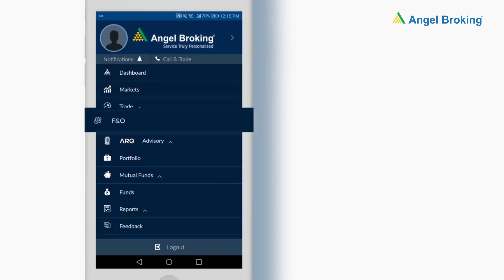ಏಂಜಲ್ ಬ್ರೋಕಿಂಗ್ ಮೊಬೈಲ್ ಟ್ರೇಡಿಂಗ್ ಅಪ್ಲಿಕೇಶನ್ ಬಳಸಿ ಎಫ್ ಮತ್ತು ಒ ನಲ್ಲಿ ವ್ಯಾಪಾರ ಮಾಡುವುದು ಹೇಗೆ?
ನಿಮ್ಮ ಮತ್ತು ನಿಮ್ಮ ಮುಂದಿನ ದೊಡ್ಡ ಹೂಡಿಕೆಯ ನಡುವಿನ ಅಂತರವು ಕಡಿಮೆಯಾಗಿದೆ
ಹೊಸ ಮತ್ತು ಸುಧಾರಿತ ಏಂಜಲ್ ಬ್ರೋಕಿಂಗ್ ಅಪ್ಲಿಕೇಶನ್ ಅನ್ನು ನಾವು ಹೆಮ್ಮೆಯಿಂದ ಪ್ರಸ್ತುತಪಡಿಸುತ್ತೇವೆ
ಎಲ್ಲಾ ಹೊಸ ಶಕ್ತಿಶಾಲಿ ವೈಶಿಷ್ಟ್ಯಗಳೊಂದಿಗೆ ಅಪ್ಲಿಕೇಶನ್ ಅನ್ನು ಮರು ವಿನ್ಯಾಸಗೊಳಿಸಲಾಗಿದೆ.
ಏಂಜಲ್ ಬ್ರೋಕಿಂಗ್ ಅಪ್ಲಿಕೇಶನ್ ನಿಮಗೆ ಎಫ್ ಮತ್ತು ಒ, ಅಂದರೆ ಭವಿಷ್ಯ ಮತ್ತು ಆಯ್ಕೆ, ಮಾರುಕಟ್ಟೆಯಲ್ಲಿ ಇತ್ತೀಚಿನ ನವೀಕರಣಗಳನ್ನು ನೀಡುತ್ತದೆ
ಬೆಲೆ ಮತ್ತು ಮುಕ್ತ ಆಸಕ್ತಿಯ ಆಧಾರದ ಮೇಲೆ ನೀವು ಅತಿದೊಡ್ಡ ಲಾಭ ಗಳಿಸುವವರನ್ನು ಮತ್ತು ಸೋತವರನ್ನು ಒಂದು ನೋಟದಲ್ಲಿ ನೋಡಬಹುದು
ಎಫ್ & ಒ ಡ್ಯಾಶ್‌ಬೋರ್ಡ್ ಗ್ರಾಹಕರಿಗೆ ಮಾರುಕಟ್ಟೆಯಲ್ಲಿ ತಿಳುವಳಿಕೆಯುಳ್ಳ ನಿರ್ಧಾರ ತೆಗೆದುಕೊಳ್ಳಲು ಯಾವ ಸ್ಕ್ರಿಪ್ಟ್‌ಗಳು ಉತ್ತಮವಾಗಿ ಕಾರ್ಯನಿರ್ವಹಿಸುತ್ತಿವೆ ಮತ್ತು ಯಾವ ಸ್ಕ್ರಿಪ್ಟ್‌ಗಳು ಬೀಳುತ್ತಿವೆ ಎಂಬ ಒಂದೇ ನೋಟವನ್ನು ನೀಡುತ್ತದೆ.
ಕೆಲವು ಸರಳ ಹಂತಗಳನ್ನು ಅನುಸರಿಸುವ ಮೂಲಕ, ನಿಮಗೆ ಅಗತ್ಯವಿರುವ ಸ್ಟಾಕ್ ಅನ್ನು ನೀವು ಬೇಗನೆ ಖರೀದಿಸಬಹುದು.

ಏಂಜಲ್ ಬ್ರೋಕಿಂಗ್ ಅಪ್ಲಿಕೇಶನ್‌ನೊಂದಿಗೆ, ನೀವು ಇನ್ನು ಮುಂದೆ ಮಾರುಕಟ್ಟೆಯ ಮೇಲೆ ಕಣ್ಣಿಡಬೇಕಾಗಿಲ್ಲ - ಏಕೆಂದರೆ ನಾವು ಅದನ್ನು ನಿಮಗಾಗಿ ಮಾಡುತ್ತೇವೆ
ಅಪ್ಲಿಕೇಶನ್‌ನಲ್ಲಿ ನೀವು ಬೆಲೆ ಎಚ್ಚರಿಕೆಗಳನ್ನು ಹೊಂದಿಸಬಹುದು, ಮತ್ತು ಸ್ಕ್ರಿಪ್ಟ್ ಬೆಲೆ ನಿಗದಿತ ಬೆಲೆಯನ್ನು ತಲುಪಿದಾಗ, ನೀವು ಮೊದಲು ತಿಳಿದುಕೊಳ್ಳುವಿರಿ!
ಏಂಜಲ್ ಬ್ರೋಕಿಂಗ್ ಲಿಮಿಟೆಡ್ ಭಾರತದ ಅತಿದೊಡ್ಡ ಸ್ವತಂತ್ರ ಪೂರ್ಣ-ಸೇವಾ ಚಿಲ್ಲರೆ ಬ್ರೋಕಿಂಗ್ ಮನೆಗಳಲ್ಲಿ ಒಂದಾಗಿದೆ, ಇದು ಪ್ರತಿ ಆನ್‌ಲೈನ್ ಷೇರು ವ್ಯಾಪಾರಿಗಳಿಗೆ ನಿಖರ ಮತ್ತು ವ್ಯಾಪಕವಾದ ಡೇಟಾವನ್ನು ಒದಗಿಸುತ್ತದೆ. ಏಂಜಲ್ ಬ್ರೋಕಿಂಗ್ ಅನ್ನು ಭಾರತೀಯ ಆನ್‌ಲೈನ್ ಬ್ರೋಕರೇಜ್ ಉದ್ಯಮವನ್ನು ಒಳಗೊಂಡ ವೆಬ್‌ನಲ್ಲಿನ ಸ್ವತಂತ್ರ ಡೇಟಾಬೇಸ್‌ನ ನೆಲೆಯಾಗಿದೆ.ಈ ಸ್ಟಾಕ್ ಟ್ರೇಡಿಂಗ್ ಅಪ್ಲಿಕೇಶನ್ ನಿಮ್ಮ ಹೂಡಿಕೆಯನ್ನು ಆನ್‌ಲೈನ್‌ನಲ್ಲಿ ಟ್ರ್ಯಾಕ್ ಮಾಡಲು ಸಹಾಯ ಮಾಡುತ್ತದೆ *. ತಾಂತ್ರಿಕ ವಿಶ್ಲೇಷಣೆ ಮತ್ತು ಬಂಡವಾಳ ನಿರ್ವಹಣೆ ಸೇವೆಗಳ ಬಗ್ಗೆ ತಜ್ಞರ ಸಂಶೋಧನೆ. ಜೀವಮಾನದ ಉಚಿತ ಡಿಮ್ಯಾಟ್ ಖಾತೆಯನ್ನು ತೆರೆಯಿರಿ ಮತ್ತು ಶೂನ್ಯ-ದಿನದ ಬ್ರೋಕರೇಜ್ ವ್ಯವಹಾರದಲ್ಲಿ ಉಚಿತವಾಗಿ ವ್ಯಾಪಾರ ಮಾಡಿ ಮತ್ತು ಎಲ್ಲಾ ಕ್ಷೇತ್ರಗಳಲ್ಲಿ ವ್ಯಾಪಾರ ಮಾಡಿ. ಪ್ರಥಮ ದರ್ಜೆ ಗ್ರಾಹಕರ ಬೆಂಬಲದೊಂದಿಗೆ ಪೇಪರ್‌ಲೆಸ್ ಮತ್ತು ತ್ರಾಸದಾಯಕ ಉಚಿತ ನೋಂದಣಿ.

ಏಂಜಲ್ ಬ್ರೋಕಿಂಗ್ ಮೊಬೈಲ್ ಟ್ರೇಡಿಂಗ್ ಅಪ್ಲಿಕೇಶನ್ ಬಳಸಿ ಎಫ್ ಮತ್ತು ಒ ನಲ್ಲಿ ವ್ಯಾಪಾರ ಮಾಡುವುದು ಹೇಗೆ=0.12 ಸೆ